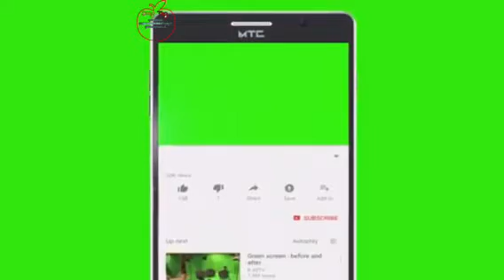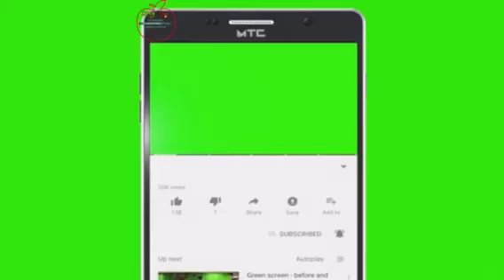អីយ៉ាស់! មួយបទនេះចាក់ចំបេះដូងអ្នកលេងកន្ទុយលេងចំៗតែម្ដង (មានវីដេអូ)